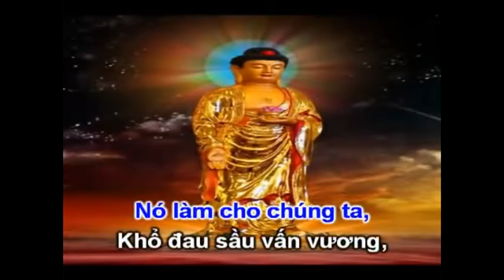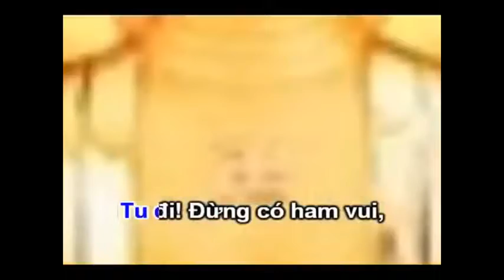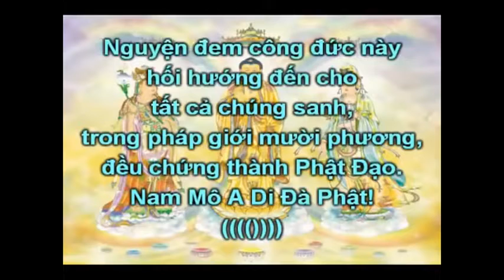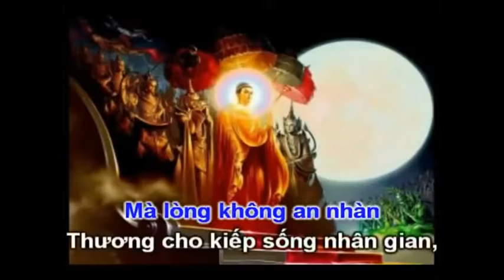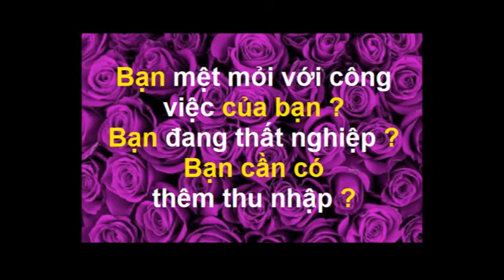Con Đường Đi Tây Phương - Nhạc Karaoke Phật giáo